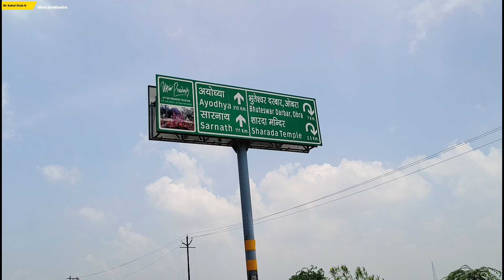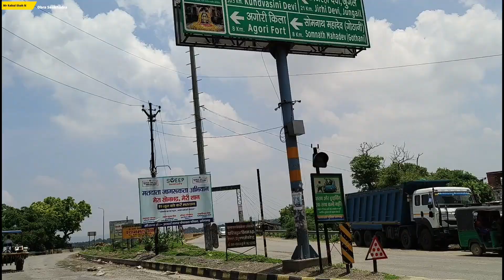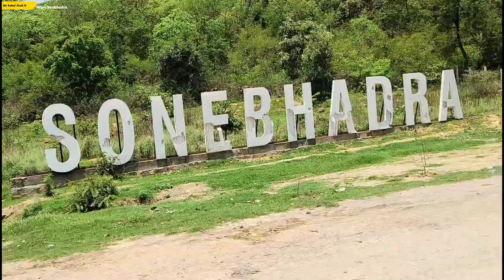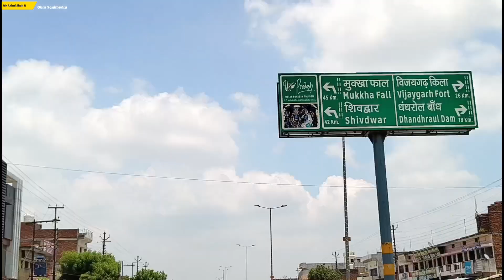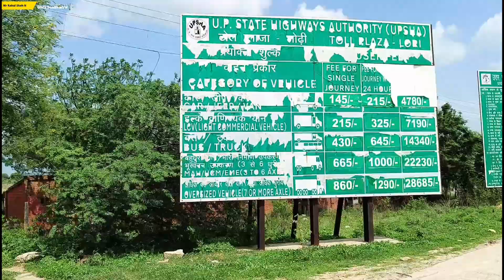Obra से चोपन 🤷से मारकुडी ⛰️घाटी और रोबेट्सगंज 🏍️Bike Ride🛣️ | Mr Rahul Shah N | RaSh Vlogs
RaSh Vlogs 515

16/07/2024

Actor= Mr Rahul Shah